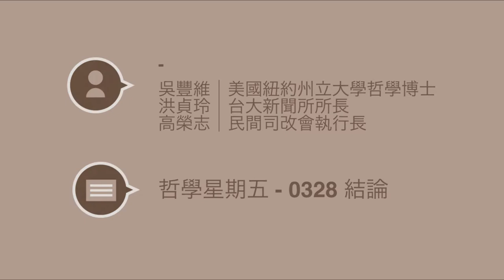『太陽花學運』2014-03-28 哲學星期五-從法律、媒體看鹿茸、香蕉與太陽餅（結論）